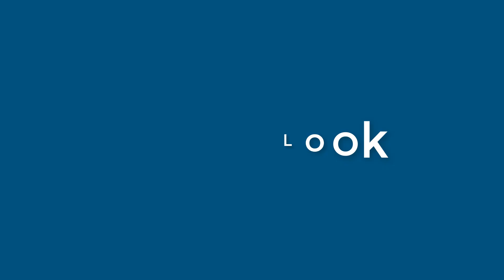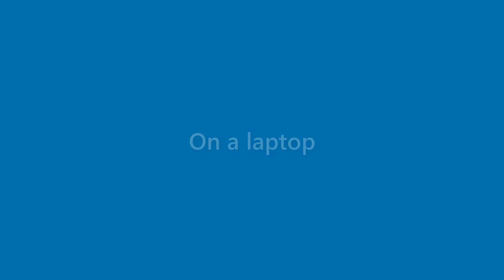Vicky Lambert - appearance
Name Look - Vicky Lambert - appearance. In this video we present "Vicky Lambert" name look and feel in various scenarios.
This video will cover:
How does "Vicky Lambert" look as a personal letterhead?
How does "Vicky Lambert" look on a business card?
How does "Vicky Lambert" look on a computer/laptop screen?
How does "Vicky Lambert" look with different background colors?
How does "Vicky Lambert" look with various fonts?